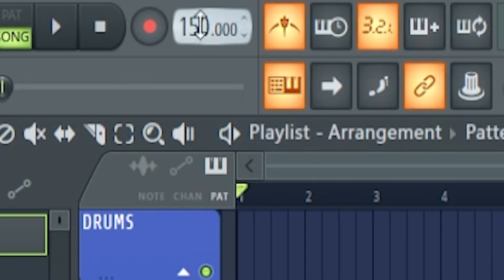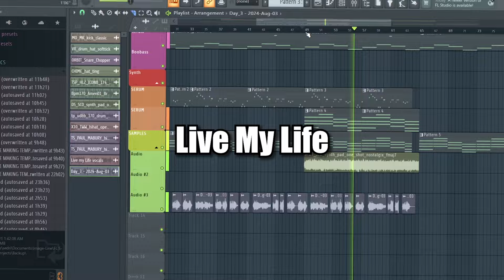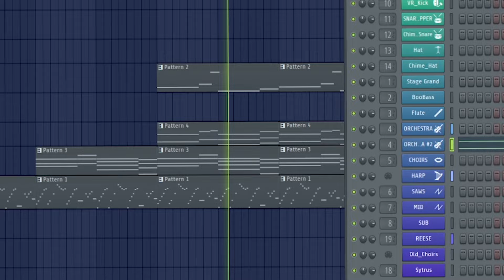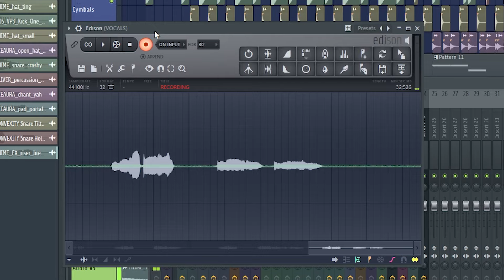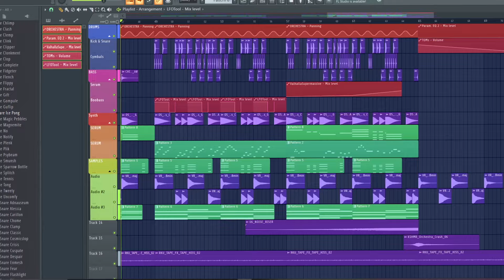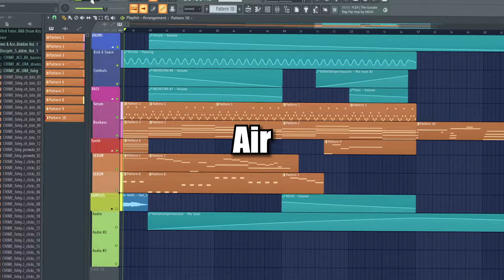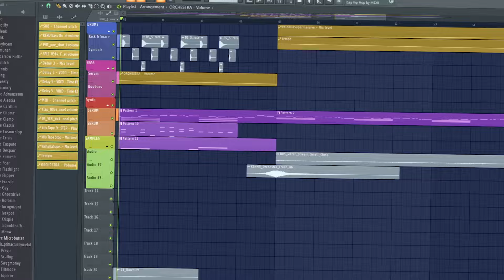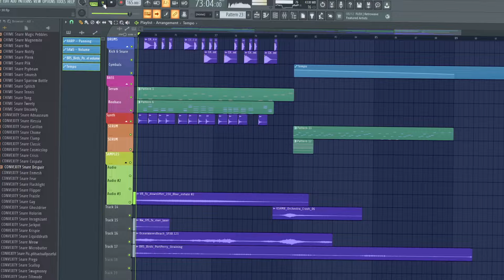30 Songs 30 Days